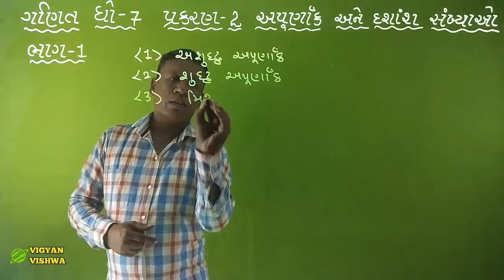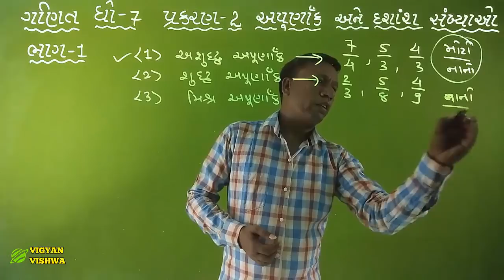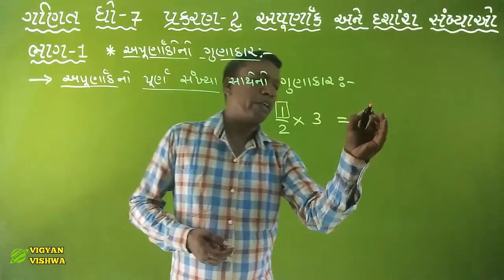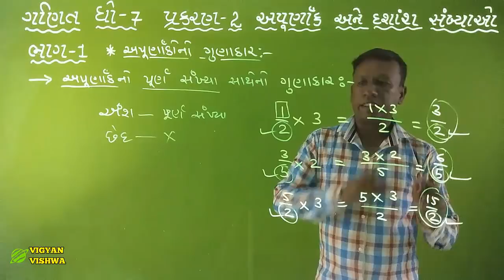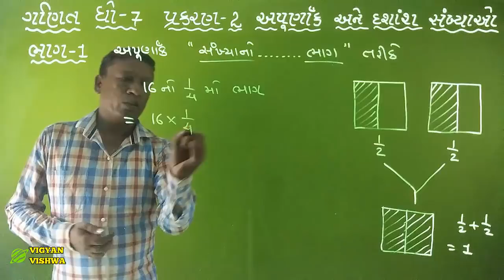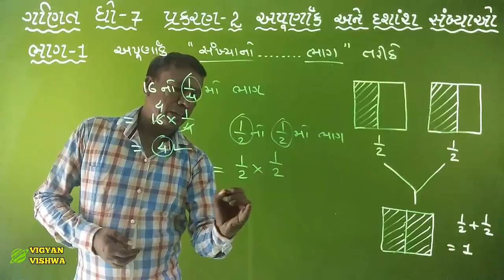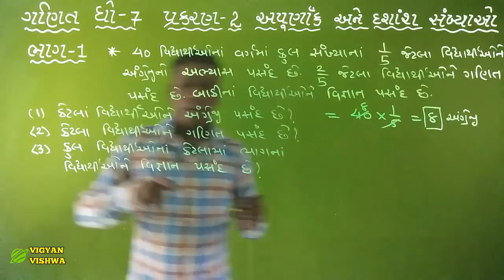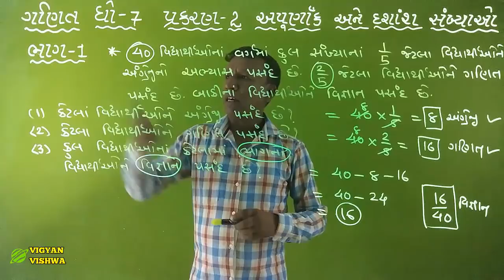NCERT MATHS STD-7 CHP-2 FRACTIONS AND DECIMALS | અપૂર્ણાંક અને દશાંશ સંખ્યાઓ | PART-1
નમસ્કાર
આભાર.
ચંદન રાઠોડ

in this video,you can learn about the chapter fractions and decimals in std-7 chapter-2.so plz watch this video.